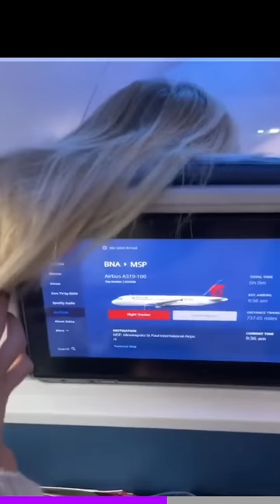The worst passenger on a flight is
I’d give her a free haircut 😡